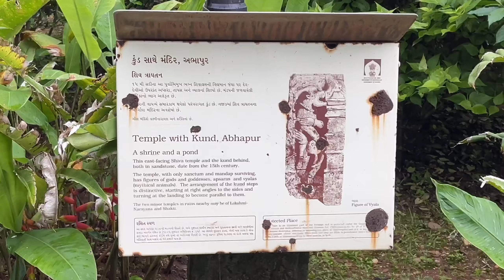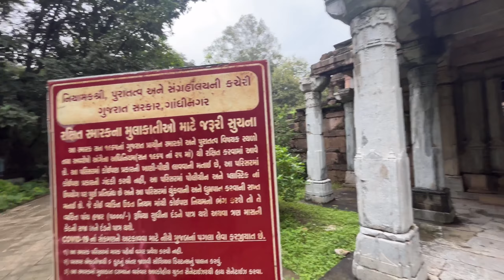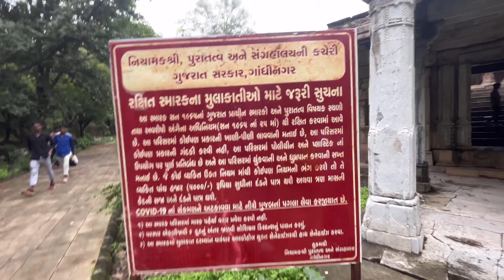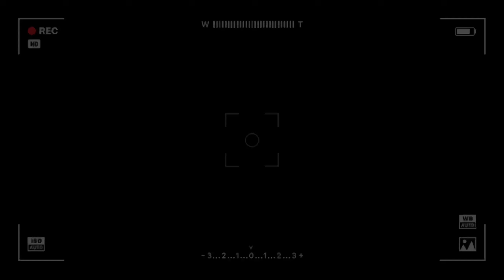Polo forest 2024 🦚 polo forest in monsoon 🌳Gujarat Tourism